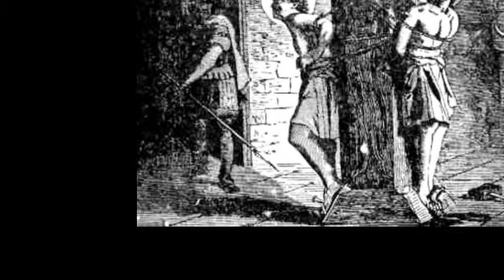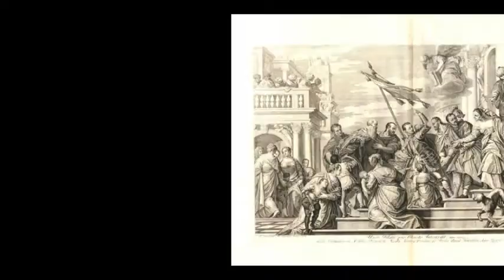Saint Mark and Marcellian June 18 Saint in tamil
Saint Mark and Marcellian June 18 Saint
                             born and death
Feast: 18 June (Roman Catholic Church), 18 December (Eastern Orthodox Church)
Born: Rome, Italy
Died: c. 286; Rome, Italy

                                 Small intro
Mark and Marcellian are martyrs venerated as saints by the Roman Catholic Church and the Eastern Orthodox Church
                                  life
Mark and Marcellian (Latin: Marcus et Marcellianus) are martyrs venerated as saints by the Roman Catholic Church and the Eastern Orthodox Church.[1] Their cult is sometimes associated with that of Saints Tranquillinus, Martia, Nicostratus, Zoe, Castulus and Tiburtius, though not in the official liturgical books of the Church, which mention only Mark and Marcellianus (in first place) among the saints for 18 June.[2] Their mention in the General Roman Calendar on that date from before the time of the Tridentine Calendar was removed in the 1969 revision, because nothing is known about them except their names, the fact of their martyrdom, and that they were buried on 18 June in the cemetery of Santa Balbina on the Via Ardeatina.[3]

Their legend states that they were martyred at Rome under the Emperor Diocletian towards the end of the third century, most likely in the year 286. They are mentioned in most of the ancient martyrologies, including the Roman Martyrology, and their martyrdom is described in the Acts of St Sebastian, which, though ancient, is largely legendary.
Roman martyrs, twin brothers and deacons. From a distinguished family, they lived in Rome with their wives and children. Arrested, the brothers refused to sacrifice to the Roman gods and were arrested. They converted their guards and escaped but were soon recaptured. Both died in Rome. Their basilica in the catacombs of St. Balbina was discovered in 1902. Their cult was confined to local calendars in 1969.

 Saints Mark and Marcellinus.jpgSaints Mark and Marcellinus.jpg
Mark and Marcellian were twin brothers from a noble Roman family. They had converted to Christianity when they were young and were now deacons in the Roman Church. Although the boys had converted in their youth, their parents remained unconverted. Each brother had a wife and children. When the persecutions of Emperor Diocletian began, the brothers were arrested and thrown into prison. They were threatened with the loss of their lives, unless they offered sacrifices to the Roman gods. Friends intervened and obtained a thirty-day reprieve, in the hope of being able to persuade the two brothers to renounce their faith and make the required sacrifices. Their wives and little children, along with their unconverted parents, begged them with tears and pleading, to make the sacrifices to the Roman gods. Although they had been released from the prison on a thirty-day reprieve, they were still kept under guard and basically prisoners in the home of the public registrar Nicostratus. St. Sebastian (pg. 34 Building the Family Cookbook Feast Day: January 20th) was a Roman officer in the emperor’s household.  St. Sebastian visited Mark and Marcellian every day and gave them encouragement to persevere. These discussions, before relatives and friends, caused many conversions to take place, even Nicostratus. Another man, Chromatius, who kept the prisoners under guard, also converted. He set the prisoners free, resigned his post and left to live in the country. After their release, Mark and Marcellian were hidden by a Christian official in the imperial household. They were betrayed by a spy and arrested again. Fabian (who had replaced Chromatius after his conversion) condemned Mark and Marcellian to death. The tombs of the two martyrs were discovered in the Catacomb of St. Balbina.

Their tombs were surmounted by a painting representing the “coronation of themselves and their companions.” The relics of St. Mark and St. Marcellian are found in Rome in the Basilica of St. Praxedes.

This recipe is named for St. Mark and St. Marcellian because they were very close as brothers, but even closer because they were twins. I can just imagine how they must have loved to get together with their families and share a meal. To ponder in our hearts, that the grace from the Holy Spirit was so great and they were so open to it, that their faith did not waiver. They gave up all the time they would have spent with their children and wives, for God! What a witness to us all! This recipe is Italian in nature and fun for families. It is an alternative to pizza. When you gather with your family to enjoy this dish, talk to them about St. Mark and St. Marcellian.  Talk to them about the great God we serve and the great Faith we have in the Roman Catholic Church. We have the Catholic Faith today, because of men like these Saints, who chose God over everything else!  Keep the Faith!